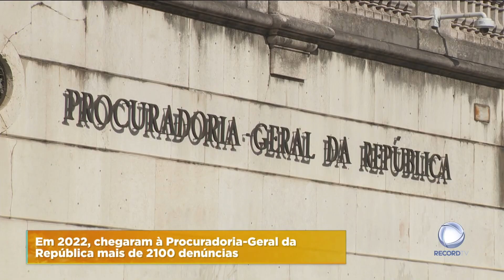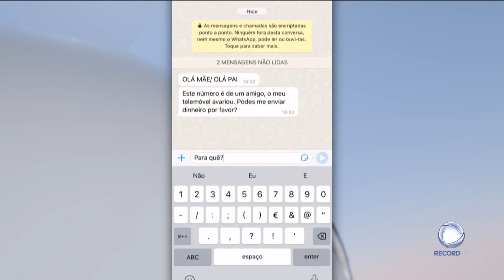Queixas de cibercrimes duplicam em 2022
As queixas de cibercrimes recebidas pela Procuradoria-Geral da República quase duplicaram no ano passado. O crime mais reportado foi o phishing, ou seja, a tentativa de acesso a cartões e contas bancárias.